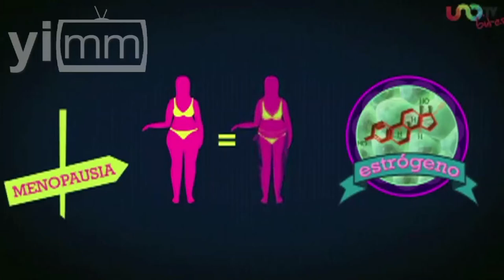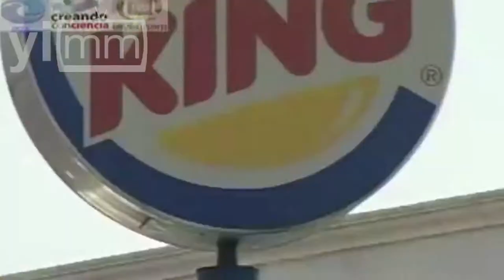Obesidad, enfermedad que a todos nos compete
Realización Liliana Jiménez / Hoy por hoy vivimos en una época en la que la alimentación no es lo más sana y correcta, ya sea por nuestra carga de trabajo, los malos hábitos alimenticios y el sedentarismo; causando una acumulación excesiva de grasa, perjudicando nuestro peso, metabolismo y salud.